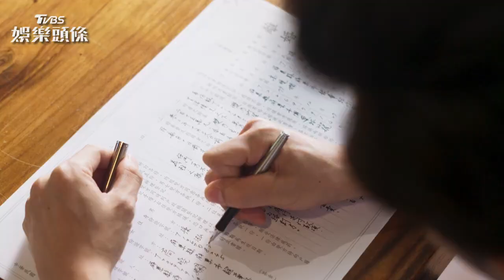《女兵日記》EP01 新兵報到剪髮剃頭 仙姑葉素娥哭慘了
2013年TVBS歡樂台第二部原創概念劇